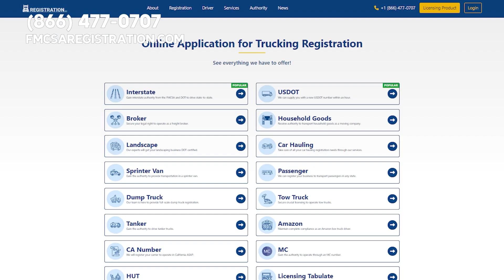Can You Pass a DOT Physical With a Hernia?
Hey, quick question – if you have a hernia, can you still pass the DOT physical? The answer is yes, but it depends on how serious the hernia is. Don't worry too much though, having a hernia won't automatically disqualify you. However, your examiner may flag it as an issue that needs treatment before you can pass if they think it could become a problem down the road. If your hernia isn't causing you significant pain or discomfort, you can still pass the hernia check part of the DOT exam. So, don't stress out too much – just talk to your examiner and see what they recommend.

🎧 Chapters / Show Notes:

0:00 - Intro
0:07 - Can You Pass a DOT Physical With a Hernia
0:45 - It may not be a disqualifying condition
1:16 - You may be able to pass the DOT Physical
1:42 - Be sure to consult with a medical professional